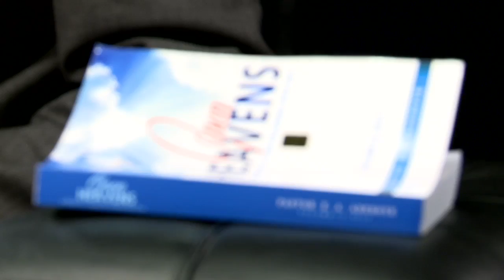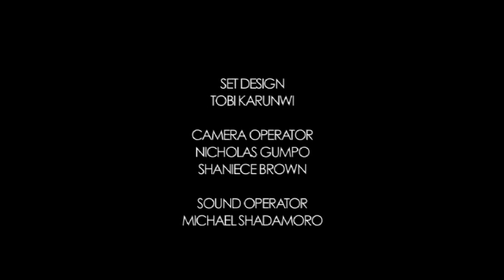Open Heavens Reflections 2014 May 28 - The Wisdom Of Men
Reflections by Pastor Akpo Onduku, RCCG, Chapel of Grace, Bradford,from the Open Heavens Devotional written by Pastor E. A. Adeboye, General Overseer of the Redeemed Christian Church of God.